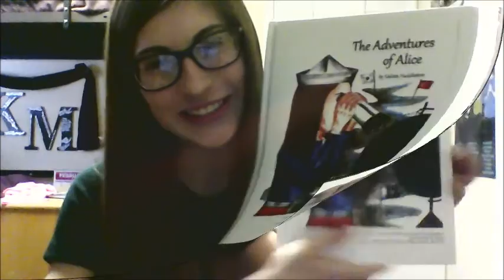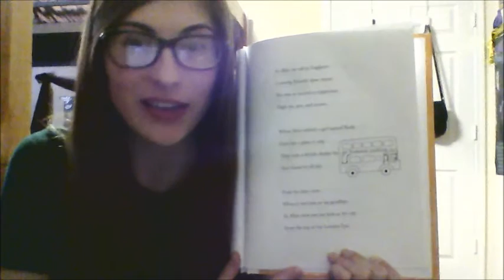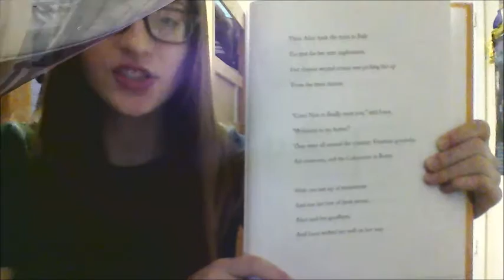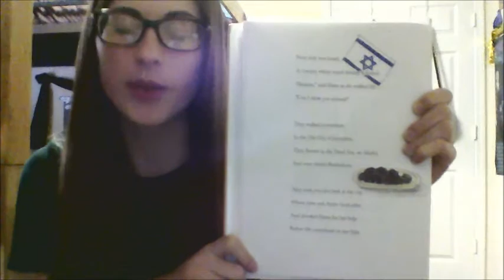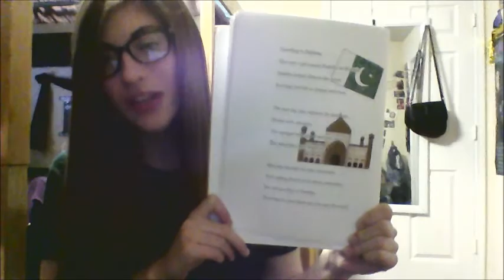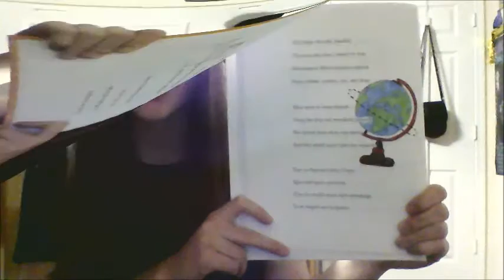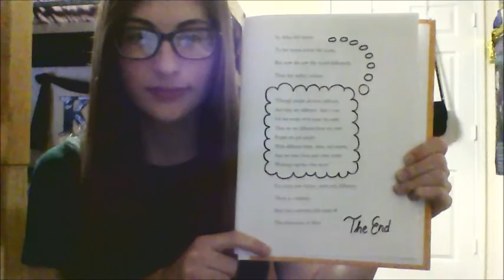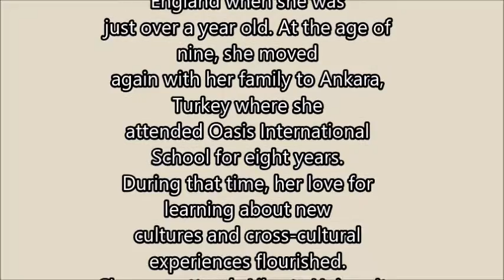The Adventures of Alice (A Reading)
This is a reading of my book 'The Adventures of Alice' that I wrote for my EDUC 319 class at Liberty University.

Use the following definitions to help you understand some of the words:
Elote - corn on the cob, street food
Sopa de lima - lime soup
Mole - a popular sauce in traditional Mexican food
Ciao - hello, in Italian
Gondola - boats used on the canals in Venice
Minestrone - thick vegetable soup
Döner - thinly sliced meat, usually chicken or beef, carved from a spit
Çay - Turkish tea
Shalom - hello, in Hebrew
Falafel - deep-fried food made from chickpeas
Jollof rice - a common rice dish in West Africa
Biryani - a common rice dish in Pakistan and India
Naan - a type of flatbread
Mosque - place of worship for Muslims
Minaret - a tower that is part of a mosque
Annyeong haseyo - hello, in Korean
Kimbap - Korean food similar to sushi
Samba - popular Brazilian dance